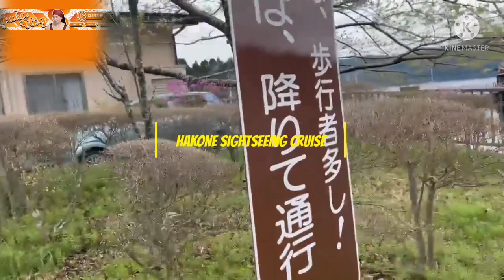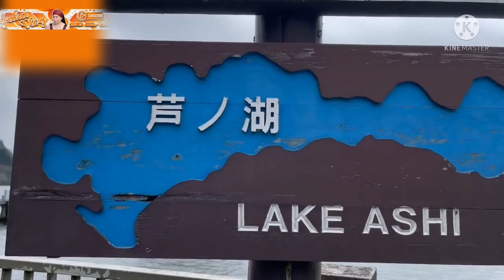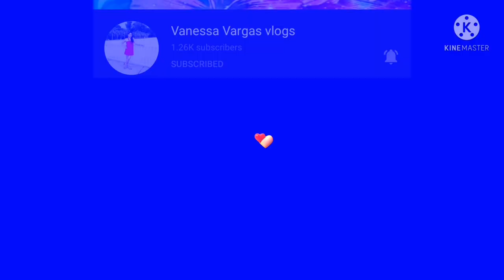The Pirate Ship Tōgendai Port & Lake Ashi // Yuka Vlog